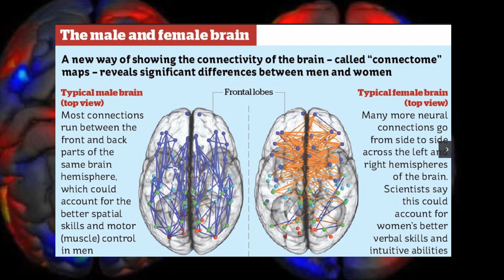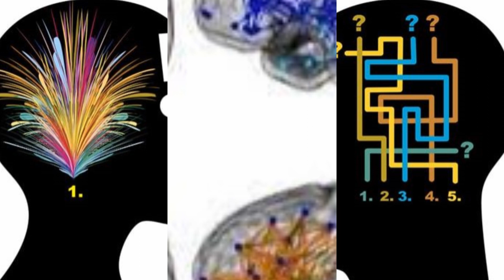පිරිමි හොදට වාහන පදවන ‌හේතුව | Different between Male brain and Female brain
The hardwired difference between male and female brains could explain why men are better at map reading and why female better at talking.

AN Youtube Channel එක සමග එකතු වන ඔබට දැනුම, විනෝදය, තාක්‌ෂණය, අධ්‍යාපණික වීඩියෝ එකම තැනකින් නැරඹීමට හැකියි. තාමත් අප සමග වී නැත්නම් Aruna Namal චැනලය සබ්ස්ක්‍රයිබ් කර දැන්ම අප හා එකතුවන්න.